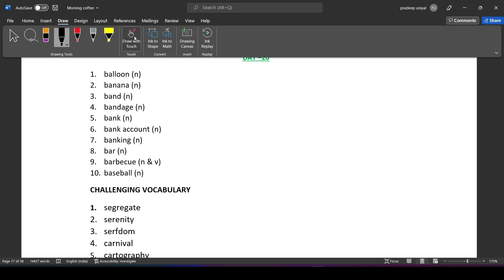English Vocabulary | 10 BASIC | 5 ADVANCE LEVEL VOCAB | DAY -20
Morning coffee with prdfact.  In this video series I bring 15  vocabulary every  morning, except Sunday.  10 basic and 5 advance level vocabulary.

you can also follow my links below-